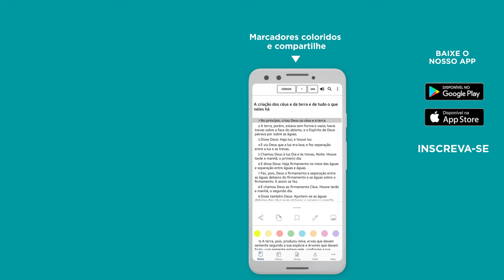MATEUS 10 - Bíblia JFA Offline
Veja este vídeo de Mateus 10 durante seu momento devocional. Narração na voz do Pr. Cornélio Augusto.

Compartilhe com mais pessoas para que elas também sejam abençoadas.